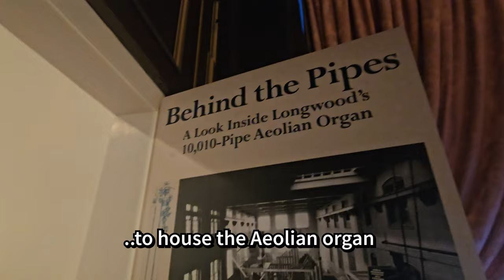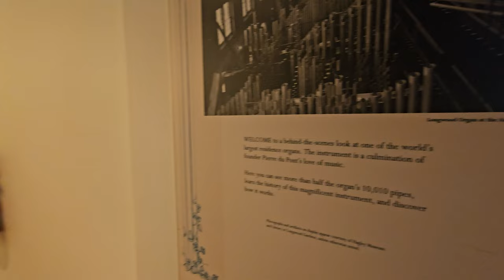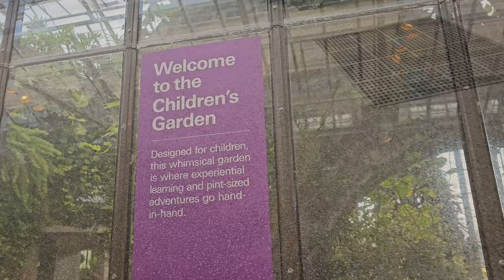Longwood Gardens East Conservatory Complete Tour 2024 Including the Aeolian Organ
🌻With the opening of the new wing occurring soon, here is an in-depth video of the Main Conservatory.  The tour includes the Aeolian 10,010 pipe Organ which is a fan favorite. (along with going back to see its pipes) and the Children's Garden with its many fountains. (I really like that area)